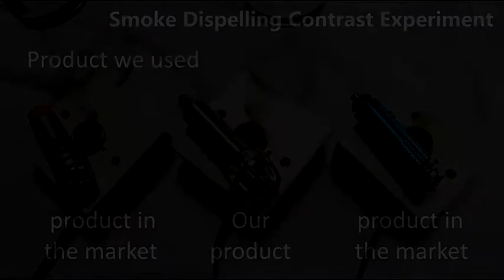Ionkini Car Air Purifier JO-6281 Comparative Smoke Dispelling Experiment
In this video, we did a smoke dispelling experiment with Ionkini Car Air Purifier JO 6281 and 2 other similar products on market.